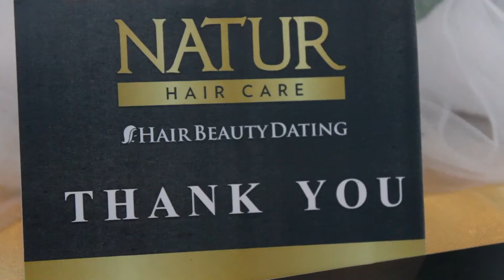Natur Hair Beauty Dating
Saya diundang ke acara Natur Hair Beauty Dating tanggal 18 Febuari 2017 di Hopclat.

1. Natur sekarang hadir dengan keharuman yang lebih wangi
2. Natur sudah memiliki uji klinis dapat mengurangi masalah kerontokan rambut
3. Natur ekstrak Ginseng memiliki rangkaian lengkap yaitu shampoo, conditioner, dan hair tonik, karena penggunaan shampoo saja belum cukup dan untuk mengatasi rambut rontok diperlukan rangkaian yang menutrisi langsung hingga ke akar
4. Perlakuan dekoratif pada rambut akan mengakibatkan rusaknya kutikula rambut, sehingga rambut membutuhkan perlindungan dari efek panas alat styling rambut. Natur Hair Serum berfungsi untuk melindungi rambut dari efek panas tersebut dan menjaga kilau rambut